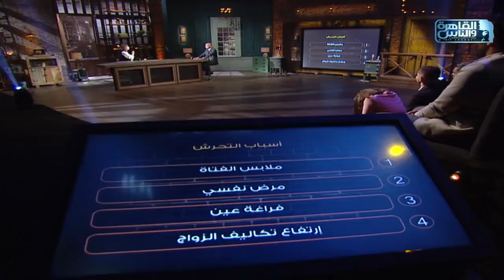سعيد جميل كان خايف من رد فعل منال سلامة على السؤال ده .. "ده ماترباش"